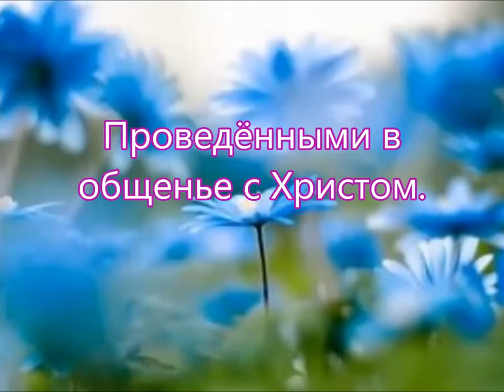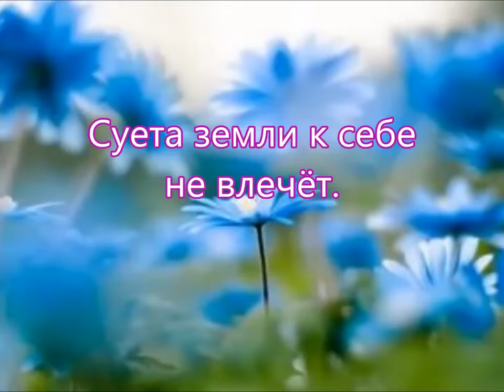Мне под сенью Божьих крыл всё уютнее